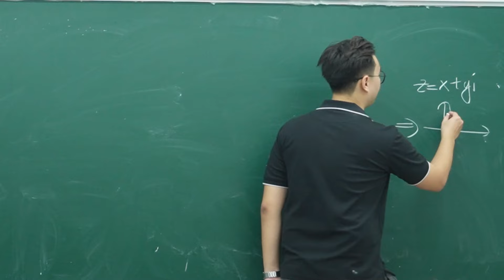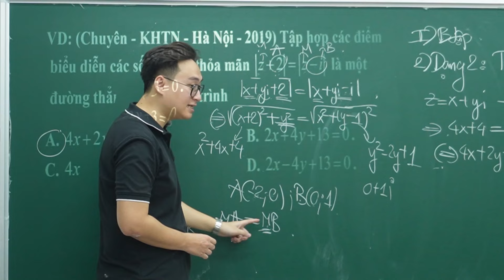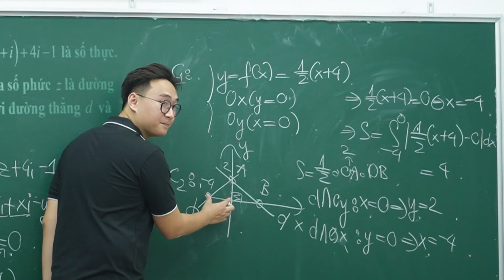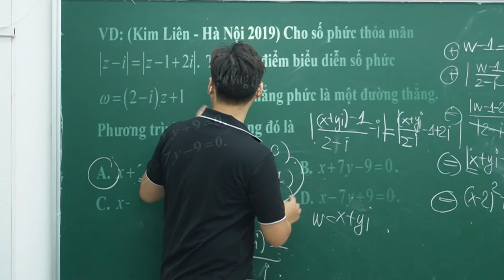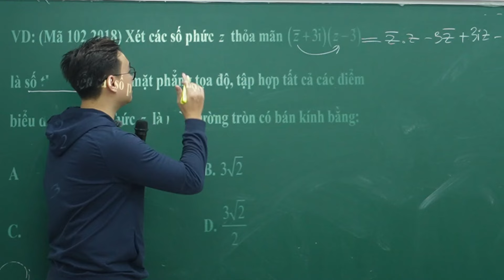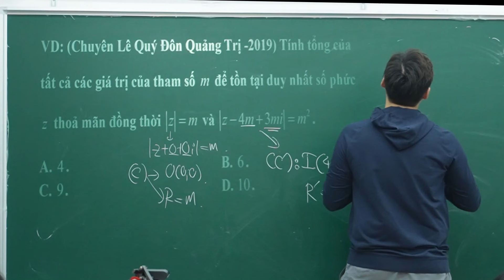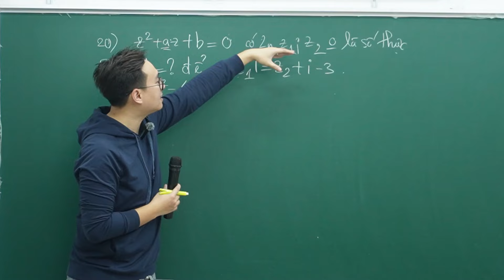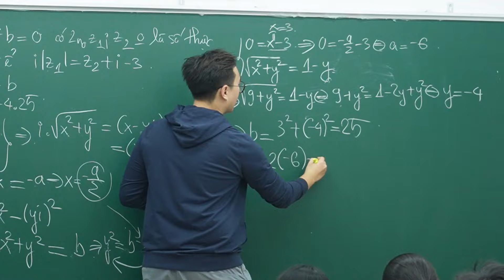TẬP HỢP ĐIỂM BIỂU DIỄN SỐ PHỨC | TOÁN 12 | THẦY LẠI TRƯỜNG GIANG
📕Đăng ký học Online:Ôn thi đại học , lớp 10, lớp 12, lớp 11 , Học online chất lượng tốt nhất , đầy đủ bài tập về nhà , bài tập tự luyện , luyện đề , tổng ôn thì liên hệ qua
📌KHÓA HỌC ONLINE TOÁN 12 CỦA THẦY ĐANG ĐƯỢC ƯU ĐÃI TỪ 2500K CÒN 399K DÀNH RIÊNG CHO CÁC BẠN FAN TRÊN YOUTUBE ( CHỈ CẦN BÁO THẦY MÃ "GDZ" )
📌KHÓA HỌC SẼ CÓ GÌ ?
✅THỜI GIAN HỌC TRỌN GÓI 1 NĂM HỌC CHƯƠNG TRÌNH LỚP 12
✅3 THÁNG CUỐI CẤP TỐC MỤC TIÊU ĂN 8+ 9+
✅MỌI KỸ NĂNG GIẢI TỰ LUẬN, BẤM MÁY TÍNH, GIẢI NHANH TOÁN TRẮC NGHIỆM
✅HỌC BẰNG ZOOM (1 TUẦN 3 BUỔI) ĐỂ CÁC EM BẬT MIC HỎI BÀI THOẢI MÁI
✅VIDEO XEM LẠI TỪ A-Z NẾU EM BẬN TRÊN WEB: thaylaitruonggiang.vn
✅TẶNG THÊM KHÓA LUYỆN ĐỀ GIỮA HỌC KỲ VÀ CUỐI HỌC KỲ
✅TÀI LIỆU BẢN PDF XỊN XÒ CÓ ĐÁP ÁN TRẮC NGHIỆM VÀ GIẢI CHI TIẾT ĐƯƠNG NHIÊN ĐI KÈM VỚI HƯỚNG DẪN TRỰC TIẾP TỪ THẦY
✅CÓ NHÓM HỌC TẬP DÀNH RIÊNG CHO CÁC THÀNH VIÊN TRONG KHÓA ĐỂ THẦY CÙNG CÁC EM TRAO ĐỔI KIẾN THỨC, NHẮC NHỞ NHAU HỌC TẬP
 phương trình mặt cầu,phương trình đường thẳng , phương trình mặt phẳng ,hàm số, ứng dụng tích phân, tích phân nguyên hàm, cách tính tích phân, trắc nghiệm số phức chống casio, hình học oxyz , tọa độ trong không gian, số phức, tích phân từng phần ,tổ hợp xác suất lớp 11 , toán 11, cấp số cộng ,cấp số nhân, dãy số, góc giữa hai vecto